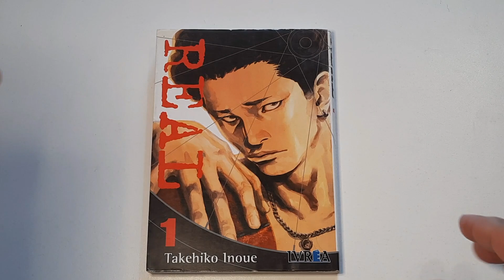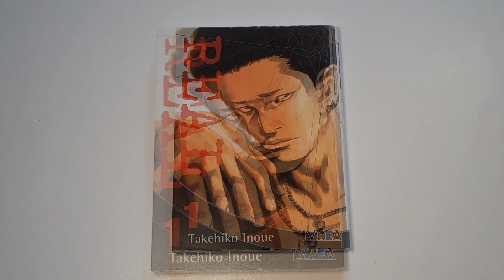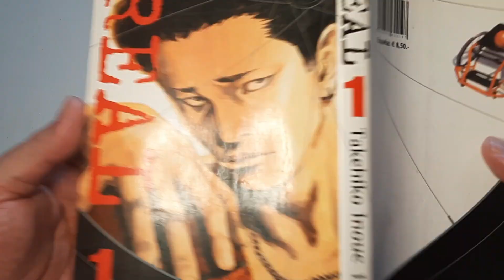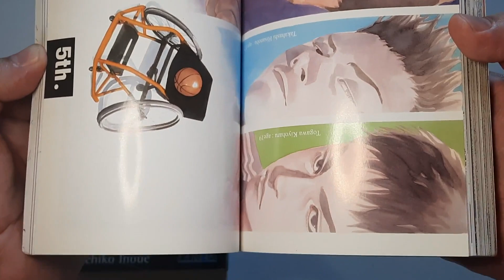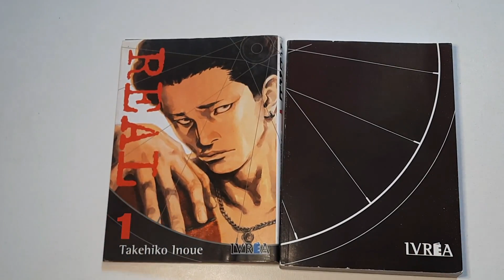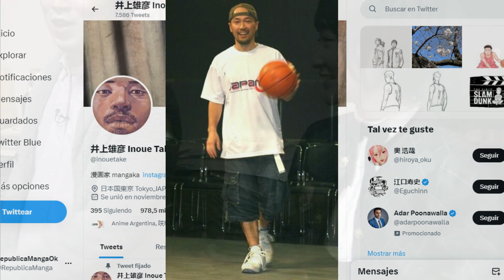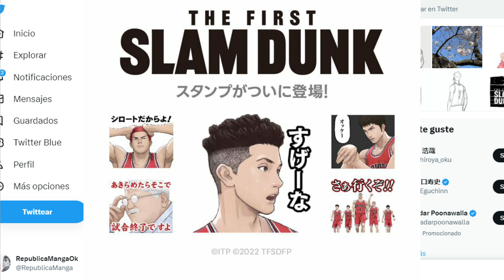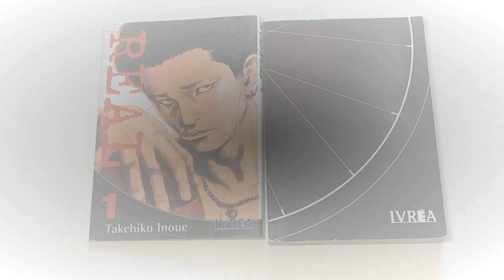REAL - MANGA REVIEW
Gente muy buen Martes y esta vez te traigo este Review de una de mis obras preferidas que es REAL del maestro Takehiko Inoue asi que espero les guste y nos vemos en el proximo video!